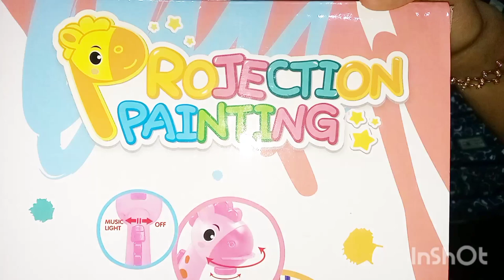Children Projection Drawing Board LED Projector Drawing Table Toy - UpgradeBazar.com - 01755-611004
Children Projection Drawing Board LED Projector Drawing Table Toy - UpgradeBazar.com - 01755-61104